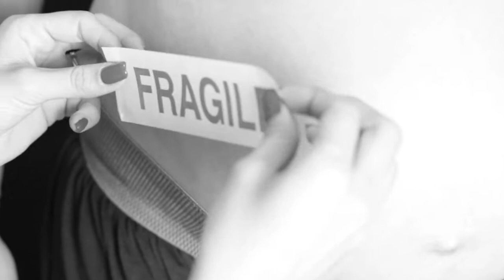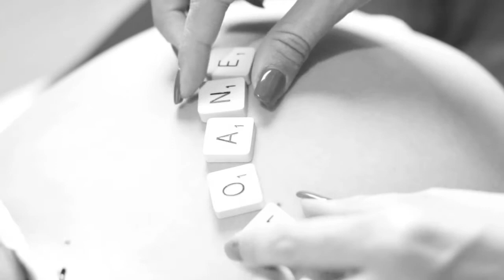BACKTAGE GROSSESSE CORALIE by Ludivine S. Photographie